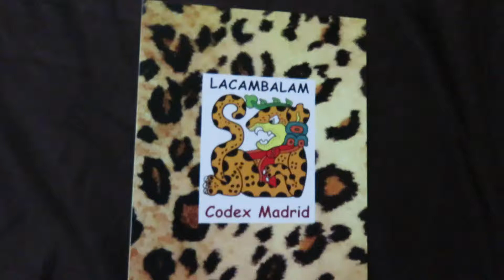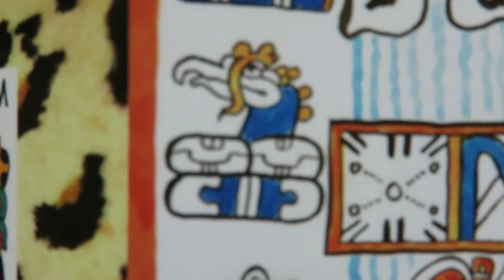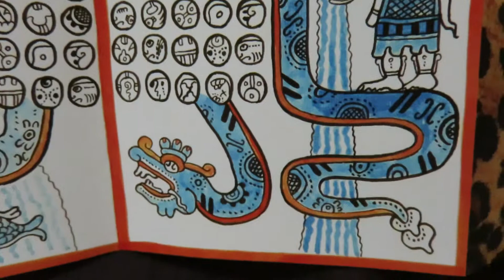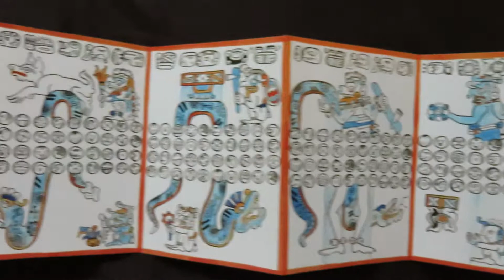ESP - Codex Madrid Español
Este es un video de mi Codex Madrid, explicado en Español. Para más información, favor de visitar mis paginas o